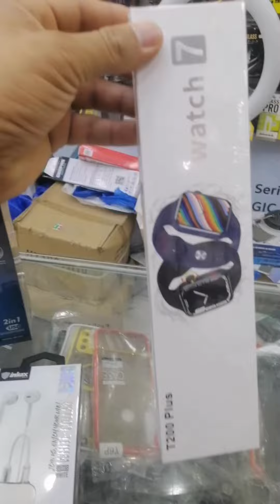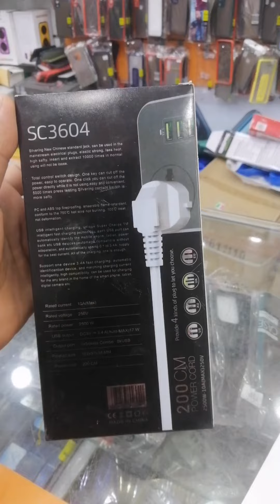Kuwait Combo Offer 6 Item Offer 21kd Order Now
👌 Combo Offer ,,..
💘6 Item 21KD💘
🔥HOT OFFER🔥
🚙Free Home Delivery Near Erea🚙
⌨️Leave your Message on Whatsapp We Reply Soon⌨️